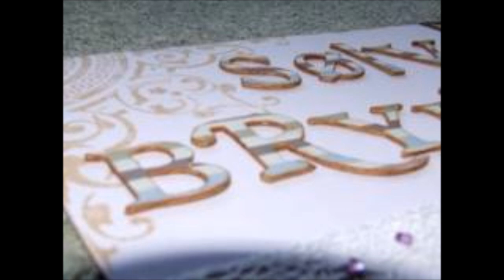Sølvstænk i dit gyldne hår. Karina og Dorthe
sang